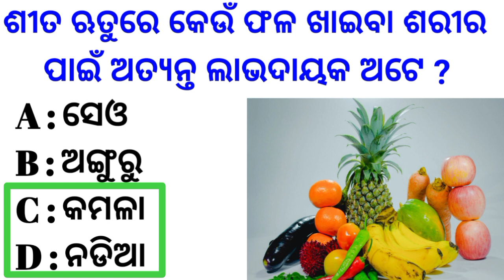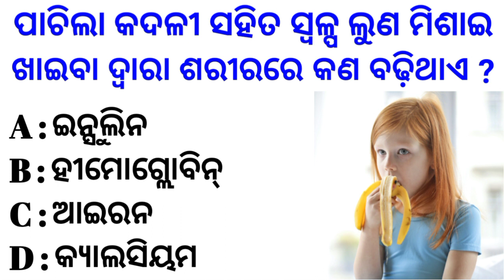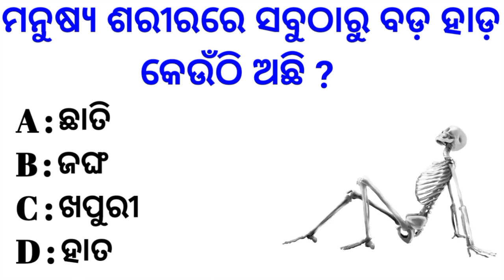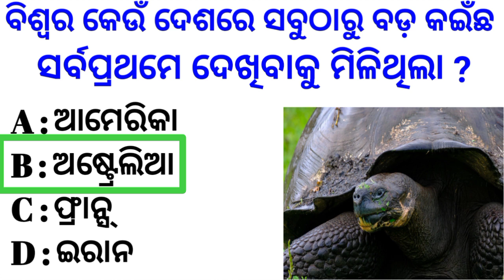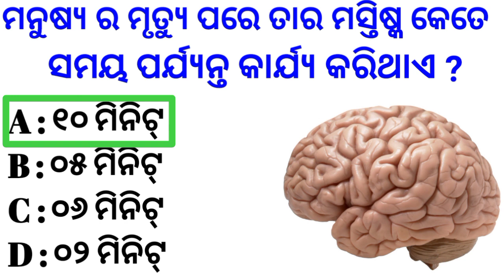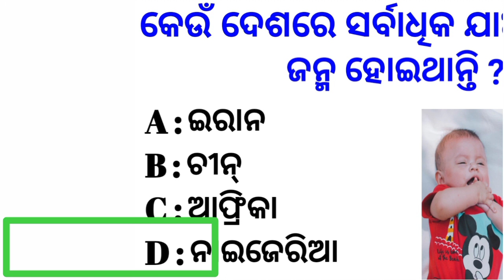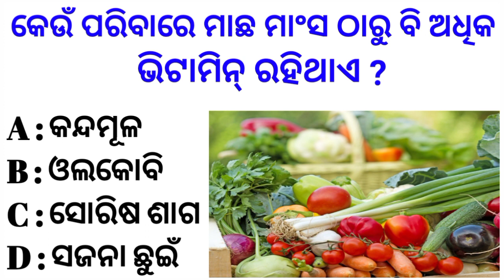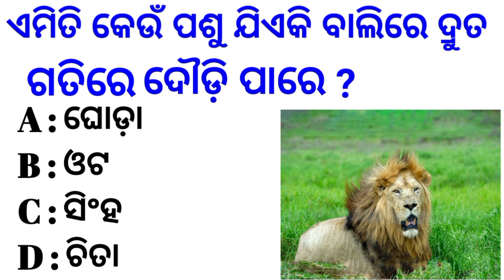Odia General knowledge l Gk Question and answer l Odia Gk l Gk Quiz l Gk in odia l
pritam gk
odia dhaga
odia quiz
odisha gk marathon
odia quiz king
lucent gk
odia quiz master
trivia quiz
viral
odiagk
gk question
odia gk
mo odisha gk
india gk
odia quiz
odisha gk
gk questions
quiz odia odisha gk
gk question & answer
odia quiz king
hindi gk
odia quiz master
general knowledge
odisha gk marathon
trivia quiz